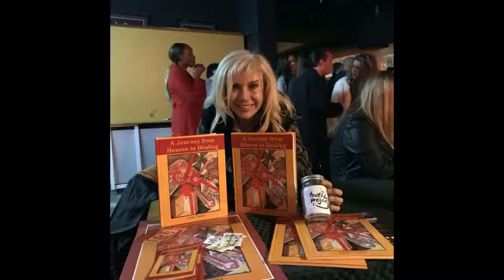Lynn Jaanz Exhibition Spirit & Truth Series May 2019 Medium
Just a snippet of my exhibition held in May 2019.
I would like to thank all my buyers, David from Viking Framer Industries, % Fern Street Tamborine Mountain, QLD,  who photographs and frames all my work. Also a bit thank you to David Wena from Big Wena Productions for taking video on the day, soon to be uploaded.